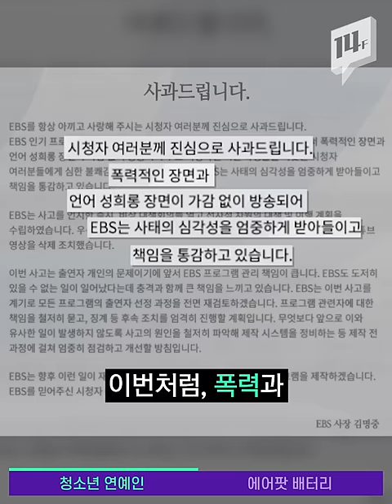EBS 보니하니가 쏘아올린 청소년 연예인 인권 문제 / 14F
EBS 프로그램 ‘생방송 톡톡 보니하니’에서의 출연자 폭행·성희롱 논란, 아동·청소년 방송 출연자의 열악한 노동환경을 드러냈다는 비판으로 이어졌습니다. 얼마 전 국정감사에서도 한 국회의원이 아동·청소년 방송 출연자의 노동권, 인권을 보호할 규정이 필요하다고 지적했는데요. 실효성 있는 대책이 마련되어, 다시는 이런 일이 반복되지 않길 바랍니다.